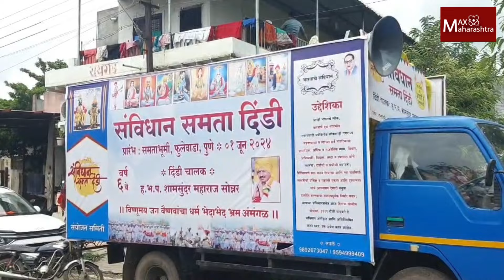Pandharpur जायची होती रमाईची इच्छा; वारकऱ्यांनी गायले "पत्रात लिहिते रमा" Babasaheb Ambedkar | Ramai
पंढरपुरा जायची होती रमाईची इच्छा; वारकऱ्यांनी गायले "पत्रात लिहिते रमा"...Babasaheb Ambedkar | Ramai